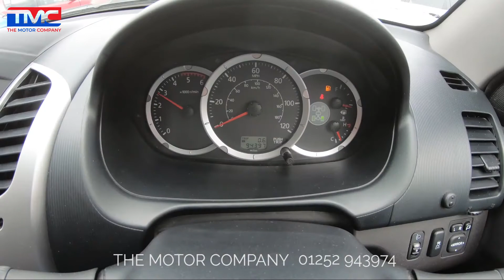Mitsubishi L200 Barbarian Manual 2015 - For Sale and Review - TMC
Price point Barbarian finished in metallic grey, complete with a Full Mitsubishi Service History including cambelt change and **no VAT to pay**! Top spec includes sat nav, rear parking camera, Bluetooth hands free and so much more. Please call for further details or to arrange a test drive.

—— Mitsubishi L200 Review Summary ——
The Mitsubishi L200 has evolved over the years to become one of the most popular modern-day, family pick-up trucks on the market. But it’s still in tune with its origin as a spacious load-lugger, a capable off-roader, and - with details such as an opening rear cab window - comfortable transport for your favourite four-legged companions as well. Nevertheless, there’s no denying the L200 has thoroughly embraced the trends of modern-day motoring. It has a particularly wide range of gleaming trim options, making it more than just a spacious pick-up. Trojan, Warrior and Barbarian trims offer the comforts and toys previously only seen on executive cars - the kind of cars that never even went near the mud. The ever-popular Mitsubishi is a firm favourite among the lifestyle pick-ups, but make no mistake - the L200 is still the capable, family-friendly machine it’s meant to be.

The Motor Company of Bordon, Hampshire are your local specialists in high-quality used pick-up truck and car sales. Covering Farnham, Hampshire, Surrey, London and beyond - we have grown to become the largest supplier of used pick-ups in the South East. An award-winning dealer, we at TMC pride ourselves in taking the pressure out of used car sales. Combined with our hand-picked selection of premium quality cars and trucks, warranties and clear advice on finance options available - the team here at TMC is here to help you find your ideal used vehicle. And if you’re after a particular used truck or car, get in touch as our specialists can help you by sourcing what you’re looking for.